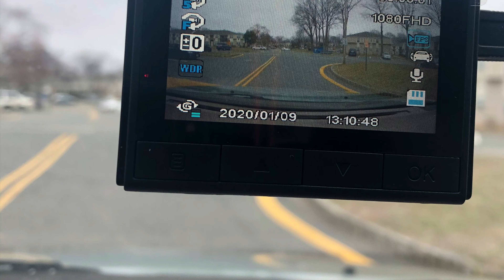Nulaxy Dash Cam, 1080P Full HD Car Camera Recorder 170° Wide Angle, Super Night Vision, etc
Nulaxy Dash Cam, 1080P Full HD Car Camera Recorder 170° Wide Angle, Super Night Vision, Motion Detection, G-Sensor, Loop Recording, Parking Mode, Supports up to 64GB microSD Card - Black

【1920*1080P Full HD DashCam & Superior Night Vision】： Nulaxy dash cam utilizes SONY IMX323 Sensor and NOVATEK NT96658 Processor, providing high quality video recording at Full HD 1920X1080P/30 fps. It supports super night vision. It is perfect dash camera for Uber, Taxi, RideShare, Lyft drivers, commuters, and families. Works with both 12V and 24V car, truck, semi truck, bus, SUV.
【Seamless Looping Recording & Emergency Lock with G-sensor】: New recording will automatically overwrite oldest footage when the memory card space runs out. With G-sensor, Nulaxy car video recorder can automatically detect a sudden collision or shake, and record and lock the footage to prevent the video from being overwritten, even when your car is off .
【24 hours Parking Monitor 】: When the camera turns off, it will turn on and end recording after 20 seconds once the camera detects crash in front, and the recorded videos are saved and locked. To ensure the camera is able to function in 24 hours Parking Mode, please keep it powered with a power bank or hardwire it directly to the car battery
【Zero Blind Spot 】： Nulaxy Dash Cam comes with 170° wide-angle F1.8 six layers glass lens, which provide clearer and broader view, You can see up to four lanes of traffic with less blind spots, enables the dash cam to capture wider angle footage.
【Temperature Proof & Lifetime Guarantee】: This Car DashCam can sustain in hot climate. The working temperature is between -4℉ and 158℉ (-20℃ to 70℃).
Product purchased from Amazon.com